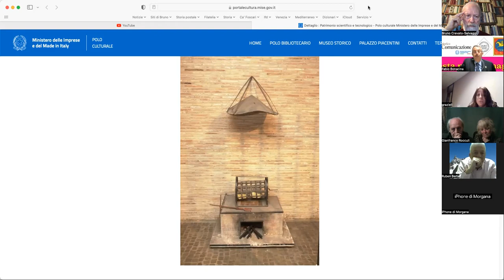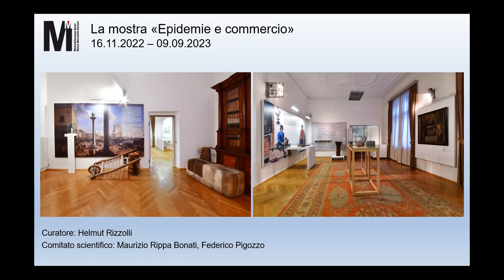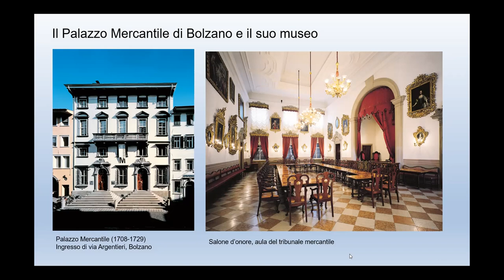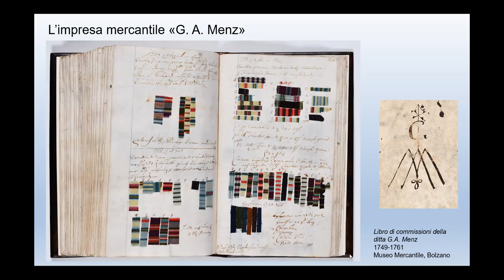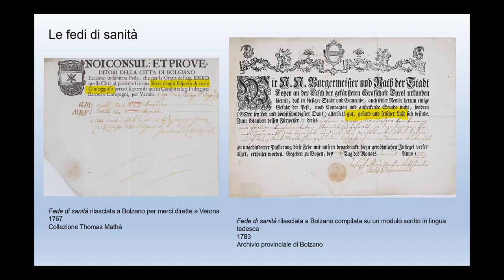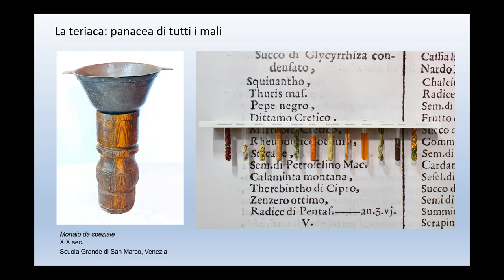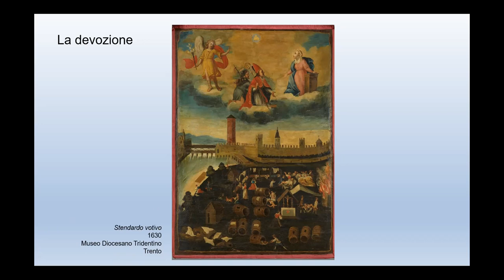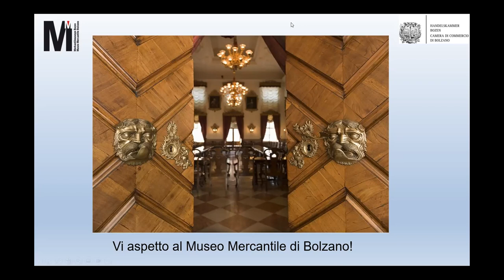“Epidemie e commercio”. La mostra al Museo mercantile di Bolzano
con Elisabetta Carnielli e Thomas Mathà, 30 gennaio 2023 - Una delle maggiori cause di diffusione delle malattie contagiose è, oggi come in passato, la globalizzazione. Nei secoli scorsi, in mancanza di cure adeguate, uno dei metodi più efficaci per affrontare il “mal contagioso” fu la limitazione e il controllo nella circolazione di merci, persone e corrispondenza. Saranno affrontati temi legati all’economia, alla medicina, con incursioni nella religione, nell’arte e soprattutto nel mondo della posta.